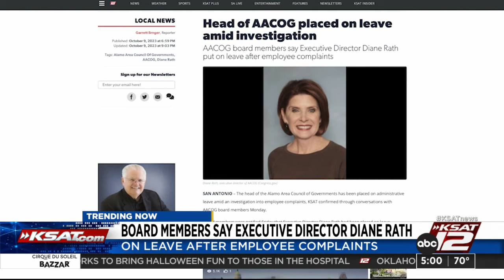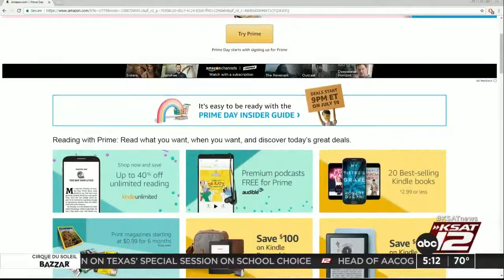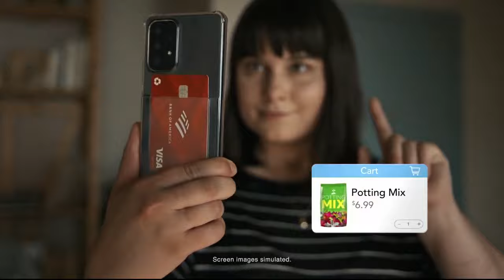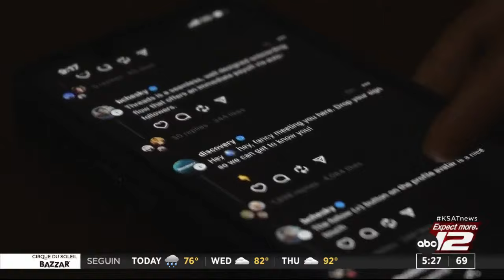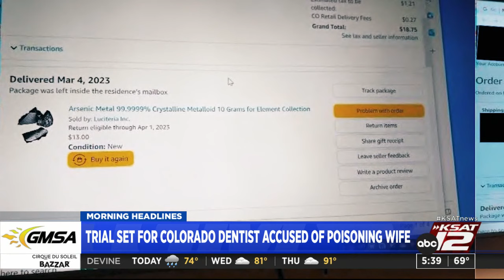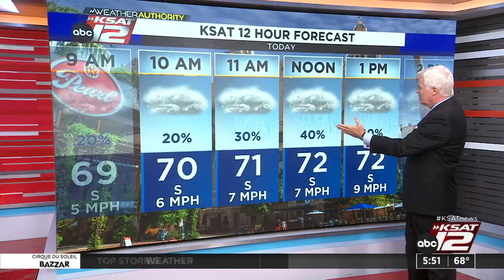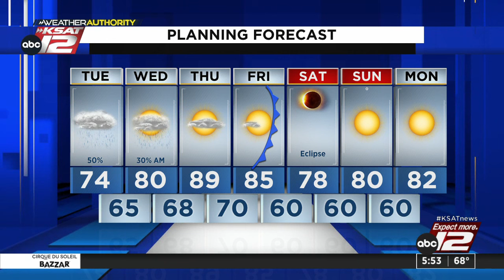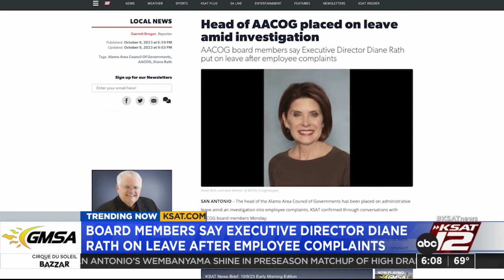Good Morning San Antonio 5:00a : Oct 10, 2023